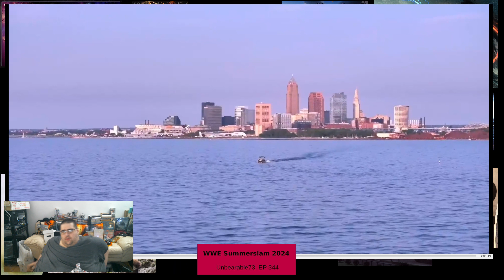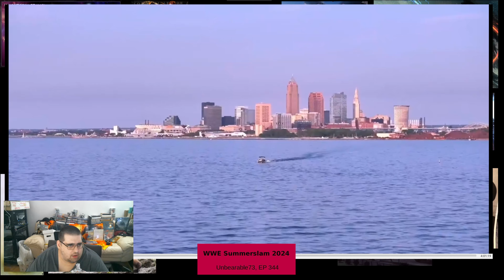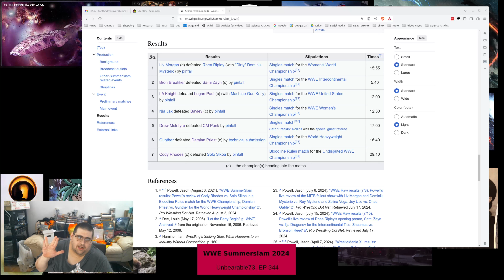WWE Summerslam 2024 Review, EP 344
Ep 344 - WWE Summerslam 2024 Review

Here I am on Rumble!